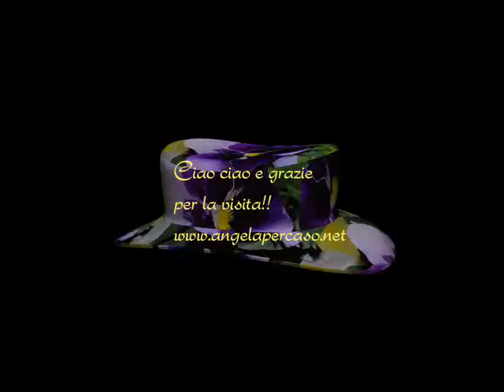I COLORI DEL GIARDINO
I COLORI CHE MI CIRCONDANO